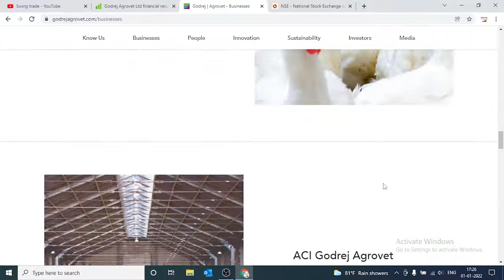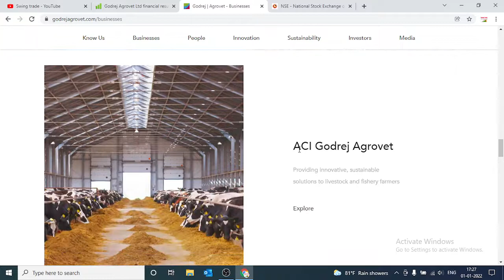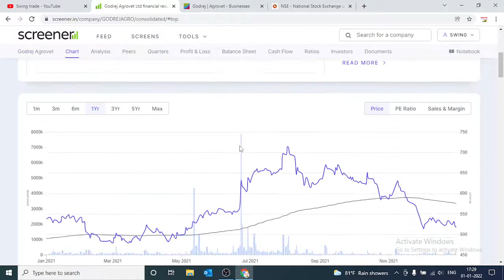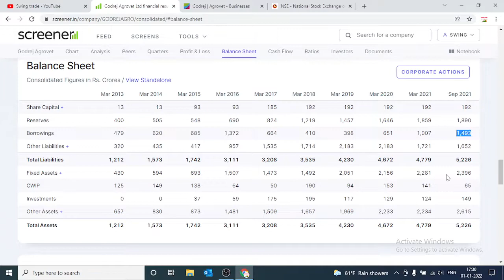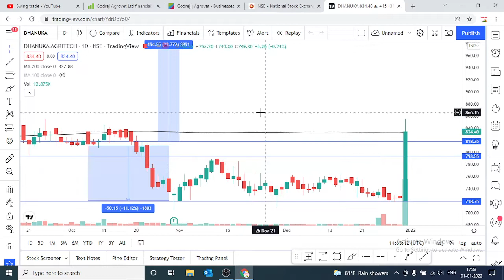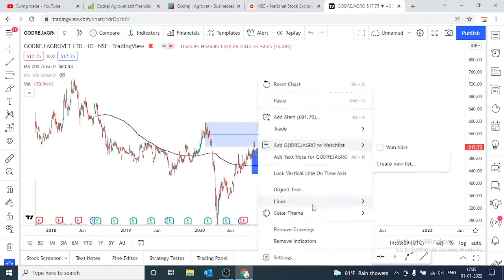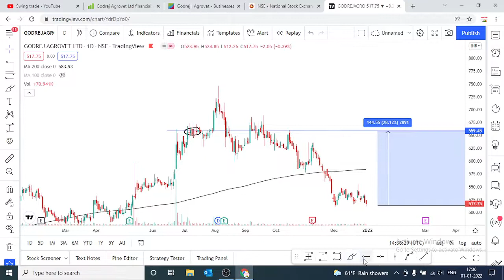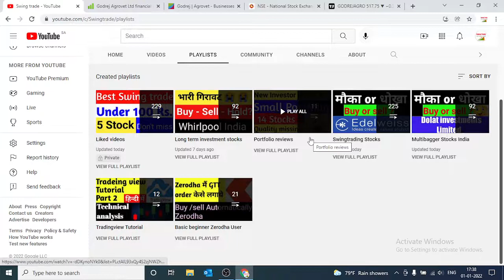godrej agrovet stock analysis || godrej agrovet share latest news ||swingtrade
godrej agrovet stock analysis
godrej agrovet share latest news
godrej agrovet
godrej agrovet share review
godrej agrovet share latest news today
Multibagger,
Positional Trading
Technical Analysis
swingtrade
swingtradesks